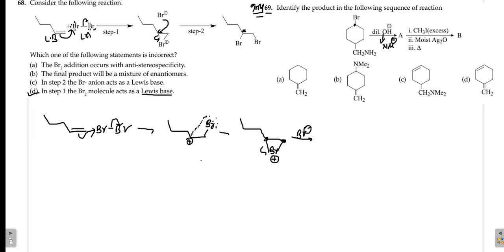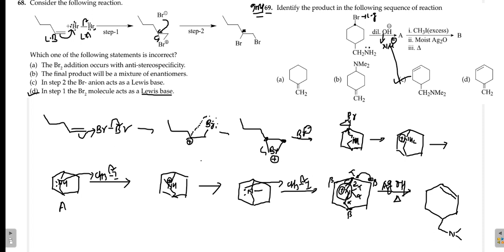Q:68 to 69, Hydrocarbon Akshay choudhary organic chemistry video solution level-1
Akshay choudhary organic chemistry video solutions @InfinityChemistryMuzaffarpur